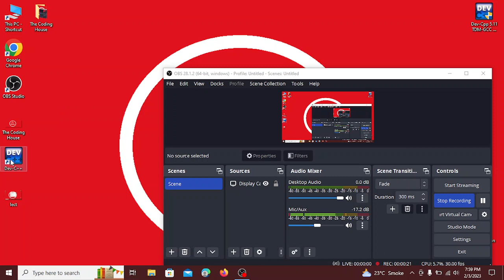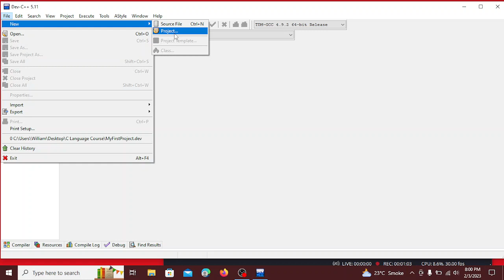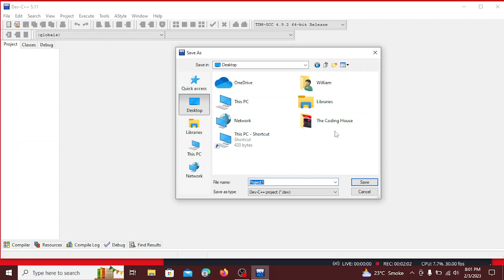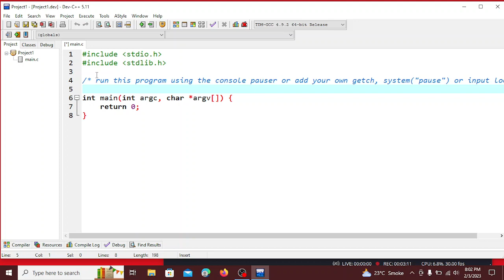Lecture 02. How to Create First Project In C Programming Language - By The Coding House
In this video, you will learn about the creation of first program in C Programming Language.